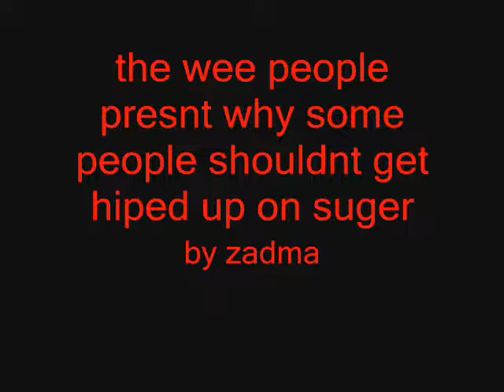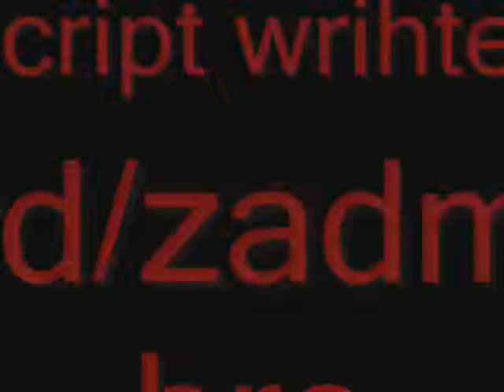the wee people hiper suger halushination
halarius garenteed by the wee people to make you smile